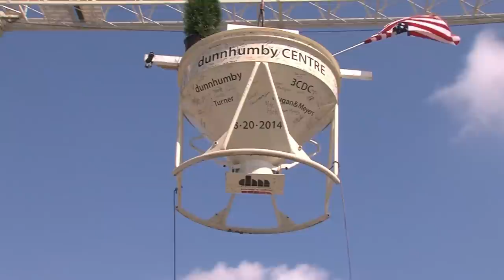dunnhumby Centre topping out ceremony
On Wednesday 20 August 2014 we completed the final structural concrete pour at dunnhumby Centre, dunnhumbyUSA's new US headquarter building.

Turner Construction held a topping out ceremony and asked Stuart Aitken, CEO, dunnhumbyUSA, to pour the last few yards of concrete using a ceremonial concrete bucket that we signed at our Cincinnati office.

Some 250 construction workers were treated to lunch at the site while they watched Stuart complete the final concrete pour from a video feed. A total of 844 contractors and subcontractors have worked on the project, which broke ground in January 2013.